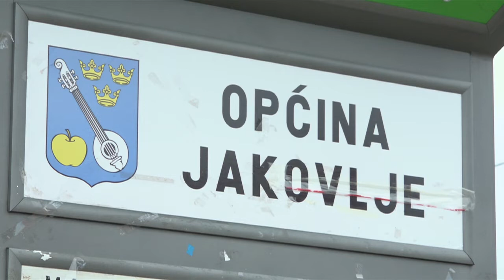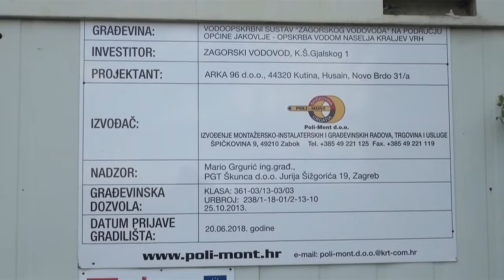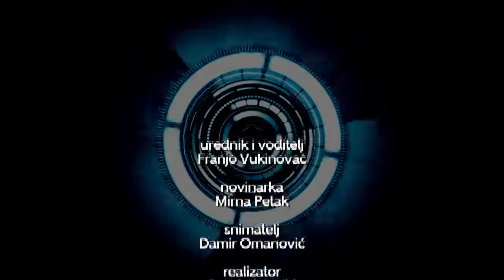Telveizija Zapad - Poslovni kutak 10.06.2019.